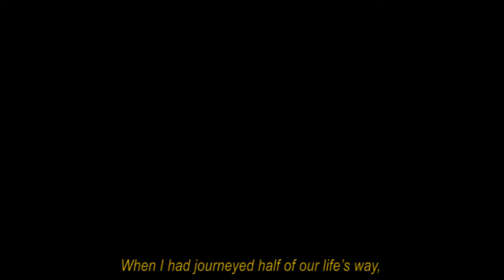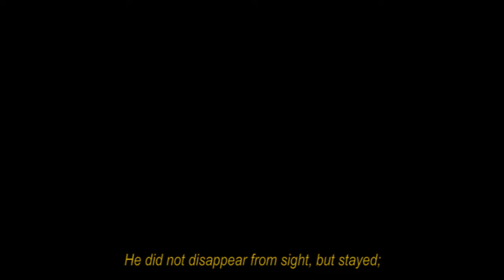Dante Alighieri - Inferno (CANTO I) Short Film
HAH This is not a vlog but I just wanted to share this film that I shot and edited with my group mates. This was our final requirement for the course World Literature. Our group was assigned to make a film for Canto I and II.

To those who will have the same school requirements, I hope y'all would get a glimpse on what Canto I looked like if it were a film.